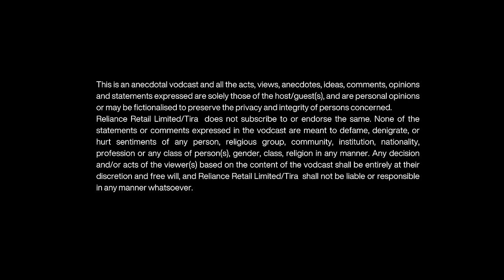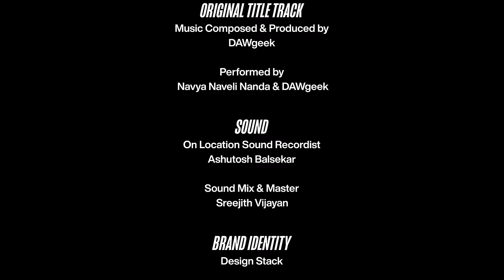Bold Not Old|What the Hell Navya|S2 Ep 9|Shweta Bachchan Nanda, Jaya Bachchan & Navya Naveli Nanda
In a world where change is the only constant, have you ever wondered who holds the reins when age and experience collide? Dive into the comedic chaos of 'What the Hell, Navya' Season 2, Episode 9, where I, Navya Naveli Nanda, my nani, Jaya Bachchan, and my mom, Shweta Bachchan Nanda, navigate through a witty conversation *on* age vs. experience.

You can also engage with us on @wthn_official, the official Instagram handle of the show

This show is presented by Tira. You can check out their website and Instagram handle:

Find the show across Audio Platforms starting Feb 1st and dropping weekly:
Apple | Spotify | Google | JioSaavn | Gaana | Amazon Music